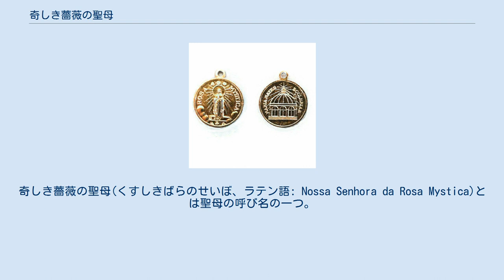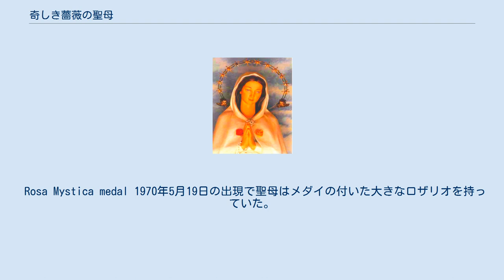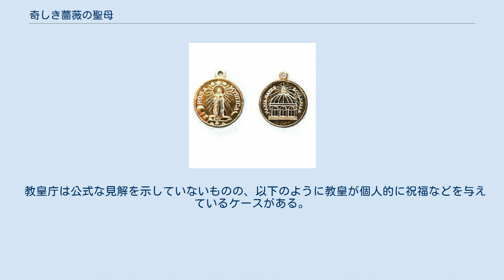奇しき薔薇の聖母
奇しき薔薇の聖母(くすしきばらのせいぼ、ラテン語: Nossa Senhora da Rosa Mystica)とは聖母の呼び名の一つ。
「奇しき薔薇」は聖母マリアの連祷に含まれる呼び名で、ローザ・ミスティカとも呼ばれる。
1947年イタリアのモンティキアーリに住む看護師ピエリーナ・ジリのもとに聖母の出現が頻繁に起こったことによる。
聖母マリアから毎月13日を聖母の日として、毎年7月13日を「奇しき薔薇の聖母」を讃える特別な日として祝うように伝え、その出現がモンティキアーリとフォンタネッレで起きたことから、この二箇所で起きた聖母の出現をこう呼ぶようになった。
このうちモンティキアーリでは地元の司教による認可が下りている。
 全人類、特に聖職者に対する加護や恵みの取り次ぎが多い。
教皇、司教、司祭、男女の修道者、そして神に奉献されたすべての人が特別な保護を受け、自分の召しだしを忠実に果たして聖なる生活をおくること、召し出しの増加、召し出しを捨てる人の減少、そして、聖職者を偉大な成聖に導く恵みを取り次ぐとされる。
 1947年の春に生まれ育ったモンティキアーリの病院で看護師をしていた彼女のもとに「奇しき薔薇の聖母」と名乗る聖母の出現があった。
この時の出現はピエリーナの勤務先の一室で起き、紫色のドレスに白いベールを被った、床を涙で濡らす女性がいた。
その女性の胸には大きな剣が3本刺さっていた。
同年6月13日に病院にて2度目の出現が起きた。
前回と同じ女性が白いドレスで3本の剣の代わりに白、赤、黄金のバラを付けていた。
ピエリーナが身元を尋ねると、その女性はイエスの母であり全人類の母であると答えた。
また神が全ての修道院、修道会、修道者、教区司祭のために、信心業をもたらそうと自分を送ったことを話し、毎月13日を聖母の日として祝うこと、及び毎年7月13日を奇しき薔薇の聖母を讃えるようピエリーナに伝えた。
10月22日にモンティキアーリの病院の礼拝堂で、大勢の医者や病院職員、その街の人々の前で3度目の出現があった。
聖母は信心業が行われるように重ねて訴えた。
これは1947年11月16日にモンティキアーリの教会で起きた4度目の出現でも繰り返し、1947年11月22日の5度目の出現では12月8日の正午に再度出現することを約束した。
聖母が出現を事前に話したのはこの時だけだった。
12月7日、教会で6度目の出現があった。
三人の聴衆の中にはピエリーナの聴罪司祭もいた。
聖母は白いマントを着ており、白い服を着たジャシンタとフランシスコを連れていた。
そこで改めて信心業を行うよう告げた後、ピエリーナとある秘密を共有し、それを話す時期についても伝えた。
12月8日には7度目の出現を果たした。
ピエリーナの呼び掛けに答える形で現れ、毎年12月8日の正午に全世界のための恵みの時として祝福することを訴え、これを時の教皇であるピウス12世に伝えるよう話した。
ピエリーナは去りゆく聖母に祝福を依頼し、聖母は自分の願いを叶える人々を祝福すると返した。
 フォンタネッレではモンティキアリでの出現より10年以上後に起きている。
1966年4月17日に起きた最初の出現では、井戸の上の小道を往復しながらロザリオの祈りを唱えるピエリーナの前に現れ、その湧水に癒しの効果を付与する奇蹟を起こす。
 1966年5月13日の2回目の出現ではピエリーナが自分の発言を人々が信じないことについて聖母に相談し、奇蹟を起こすよう頼んだ。
そこで聖母は前回彼女の手で2度触れた右側の泉を指して溜め池の造設と飲み水の供給を依頼し、そこを恵みの泉と名付ける。
そしてピエリーナにこの地を訪れる病人に対して慈善事業を行うよう伝える。
6月9日、キリストの聖体の祝日に3度目の出現があった。
聖母は熟している小麦畑に降りて来た。
聖母はこの小麦を聖体のパンとして焼いて10月13日にファティマに届けるよう伝える。
また同様に泉に屋根のある像を設置するようピエリーナに依頼し、その像を行列によって運び込むよう話す。
8月6日の4度目の出現では同年の10月3日に償いの聖体拝領を毎年行うよう依頼する。
また小麦の一部を教皇パウロ6世に送り、他をファティマに送って聖母の出現と祝福を伝えるよう話す。
残りの小麦はフォンタネッレの井戸のところで小さいパンとして配るよう伝える。
 司教の命令により、ピエリーナはフォンタネッレへ行くことを1966年以来許されなかった。
ピエリーナはこの...